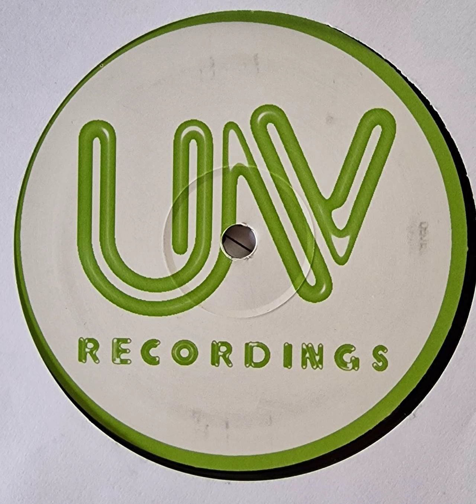Johnny Go Mental - Acid Rain (HQ)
UV recordings 2001 my own vinyl rip